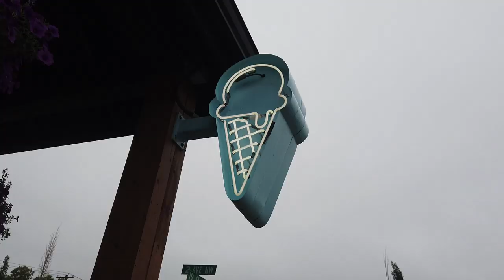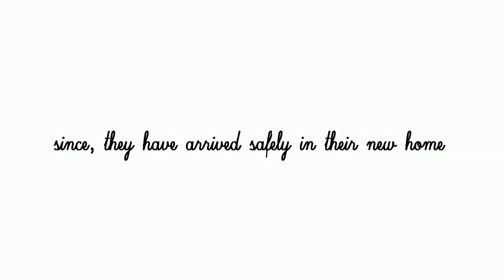THE most heartbreaking goodbye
Hey guys!
This was not an easy moment but i wanted to let you all in on it!
We all go through sad things but ultimately we have each other for support!